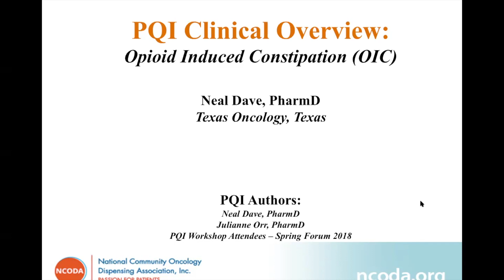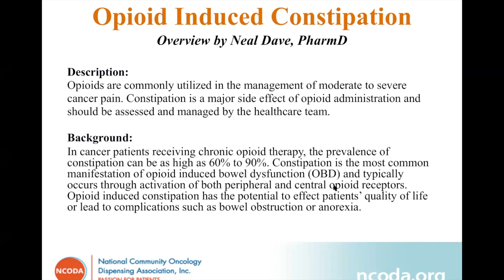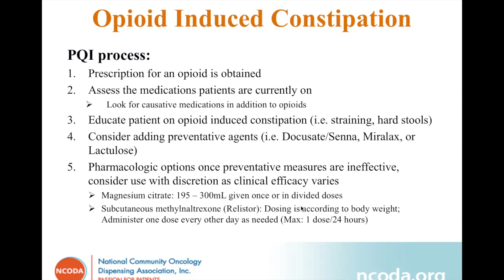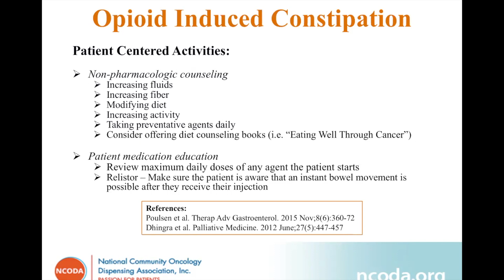PQI - OPIOID INDUCED CONSTIPATION